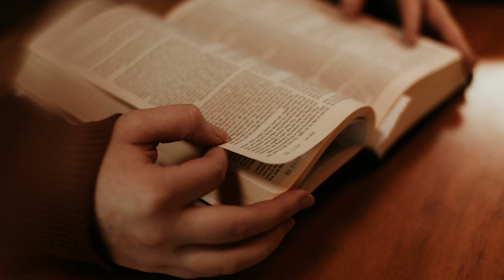MENDOAN - Selasa, 13 Desember 2022 - RD. Ia Indra Pamungkas - Katedral Purwokerto